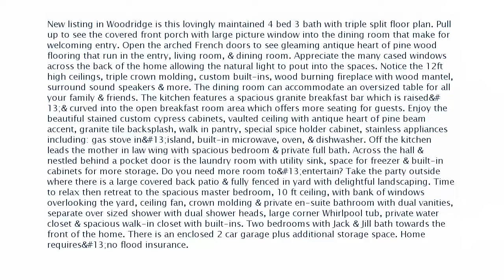Real estate for sale in Baton ROuge Louisiana - MLS# 2017015819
13203 Woodridge Ave
Baton ROuge Louisiana 70809
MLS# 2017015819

New listing in Woodridge is this lovingly maintained 4 bed 3 bath with triple split floor plan. Pull up to see the covered front porch with large picture window into the dining room that make for welcoming entry. Open the arched French doors to see gleaming antique heart of pine wood flooring that run in the entry living room & dining room. Appreciate the many cased windows across the back of the home allowing the natural light to pout into the spaces. Notice the 12ft high ceilings triple crown molding custom built-ins wood burning fireplace with wood mantel surround sound speakers & more. The dining room can accommodate an oversized table for all your family & friends. The kitchen features a spacious granite breakfast bar which is raised
& curved into the open breakfast room area which offers more seating for guests. Enjoy the beautiful stained custom cypress cabinets vaulted ceiling with antique heart of pine beam accent granite tile backsplash walk in pantry special spice holder cabinet stainless appliances including: gas stove in
island built-in microwave oven & dishwasher. Off the kitchen leads the mother in law wing with spacious bedroom & private full bath. Across the hall & nestled behind a pocket door is the laundry room with utility sink space for freezer & built-in cabinets for more storage. Do you need more room to
entertain? Take the party outside where there is a large covered back patio & fully fenced in yard with delightful landscaping. Time to relax then retreat to the spacious master bedroom 10 ft ceiling with bank of windows overlooking the yard ceiling fan crown molding & private en-suite bathroom with dual vanities separate over sized shower with dual shower heads large corner Whirlpool tub private water closet & spacious walk-in closet with built-ins. Two bedrooms with Jack & Jill bath towards the front of the home. There is an enclosed 2 car garage plus additional storage space. Home requires
no flood insurance.